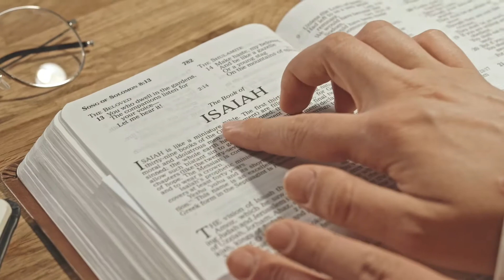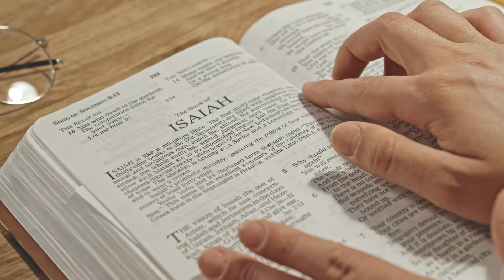Hearing the Voice of God - Part 11: Conclusion [Dianna Seymour]